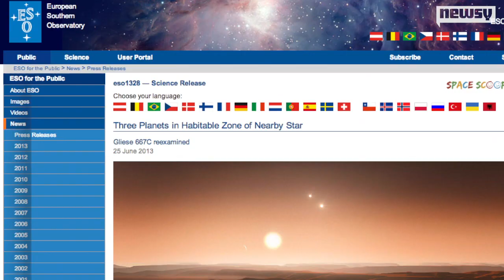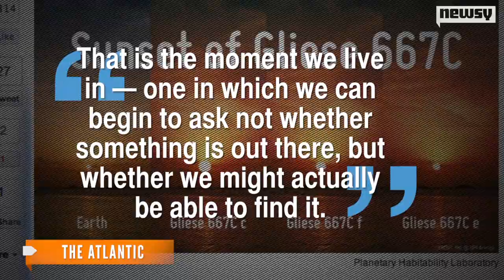3 Earth-Like Planets Found in 1 Solar System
The system, Gliese 667C, has three planets in the habitable zone which may be rocky have atmospheres.